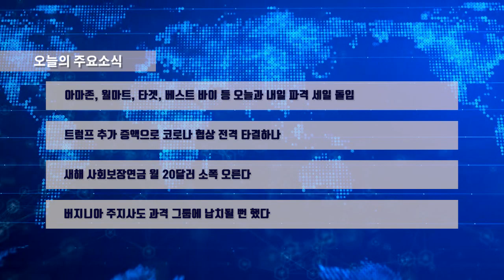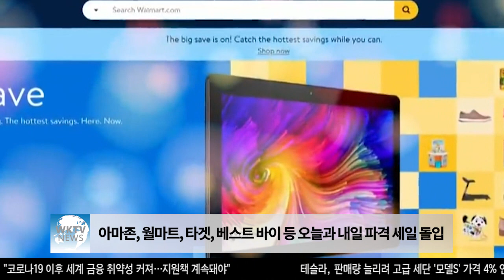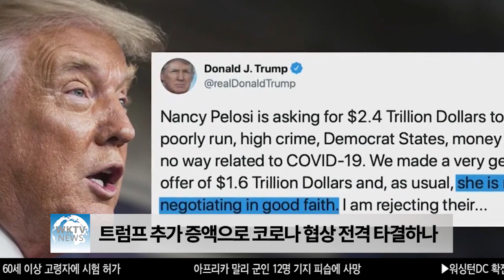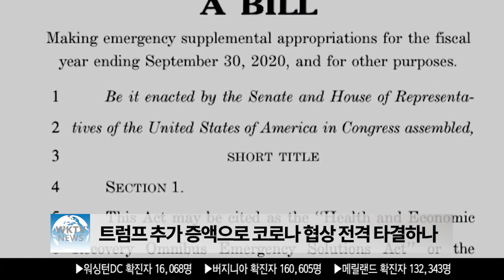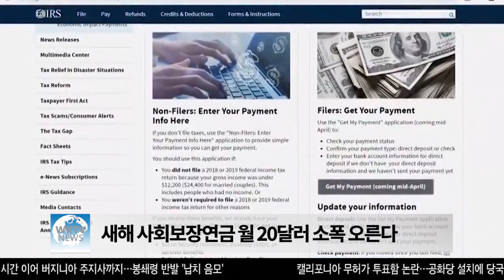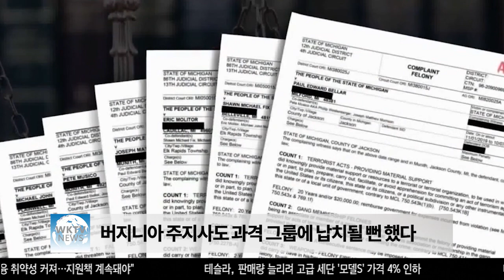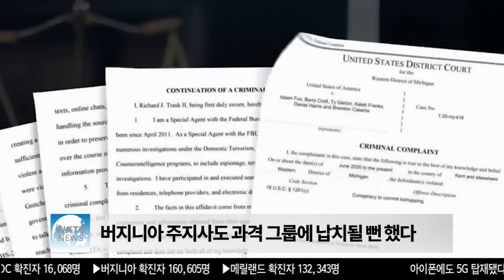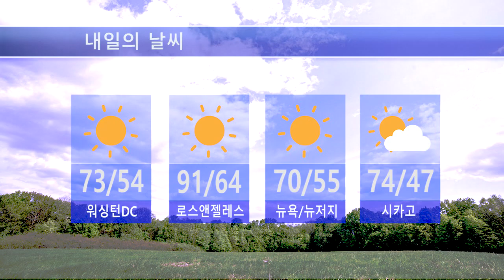101320 WKTV 워싱턴 뉴스투데이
▶ 아마존, 월마트, 타겟, 베스트 바이 등 오늘과 내일 파격 세일 돌입

▶ 트럼프 추가 증액으로 코로나 협상 전격 타결하나

▶ 새해 사회보장연금 월 20달러 소폭 오른다

▶ 버지니아 주지사도 과격 그룹에 납치될 뻔 했다

▶ 코로나로 힘든 시기, 자연이 선사한 오색 빛깔 단풍으로…잠시 맘의 여유 찾아보세요…